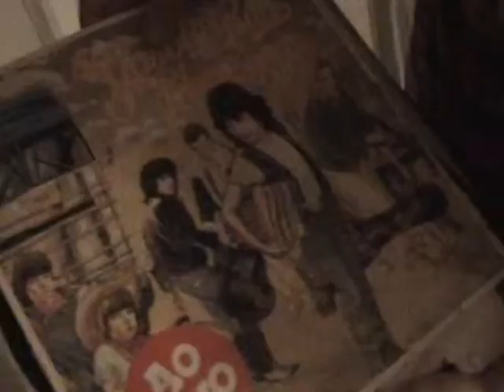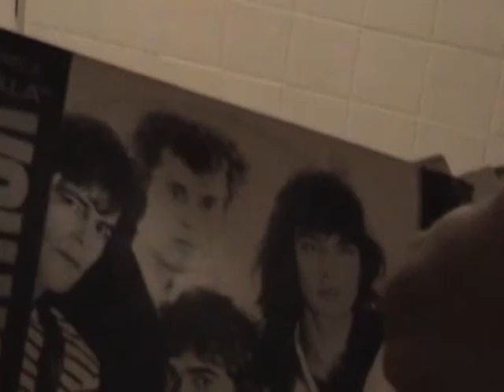BEBECO GARCÍA / JOE KLENNER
Legendary man shows his albums.